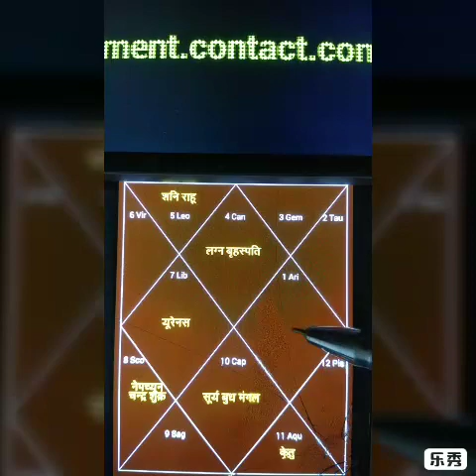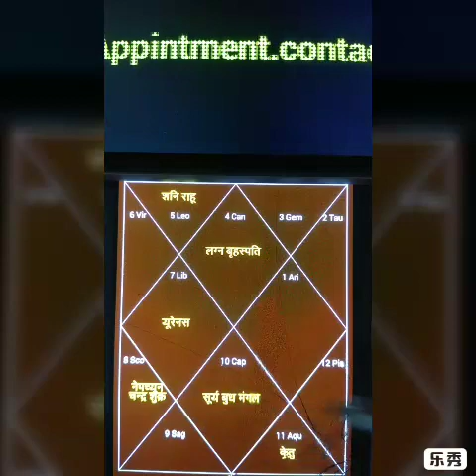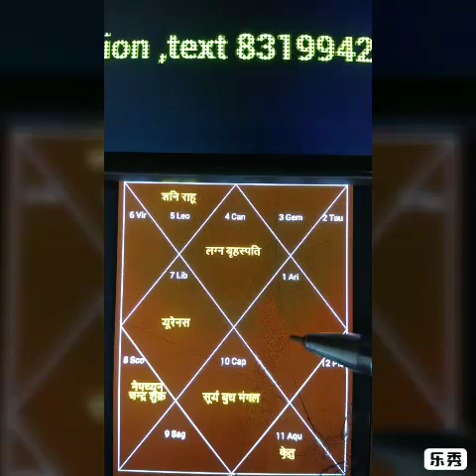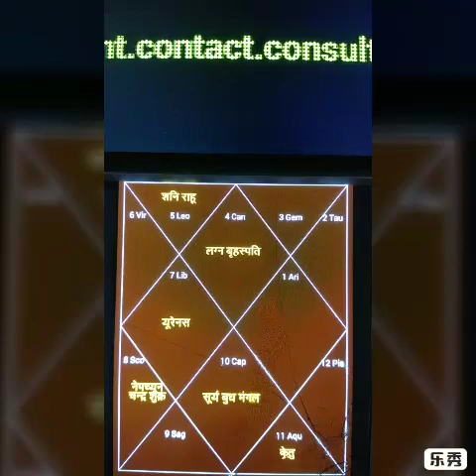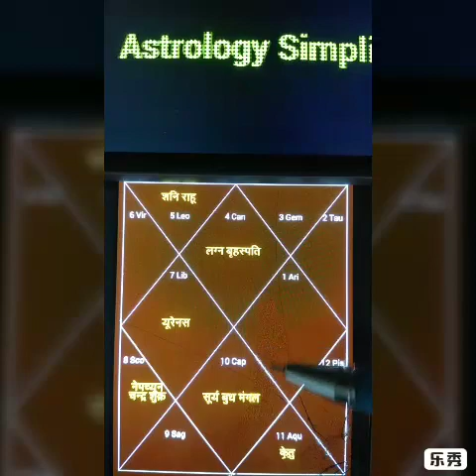# कर्म भाव धर्म भाव नौकरी व्यापार #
Housi lal chourey:Astrology Consultation‎: Minimum Fee Pay Service: 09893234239, 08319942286: Jyotish visharad :Experts in Astrology, Numerology, Horoscope Compatibility, Vastu and Palmist etc. : : Subscribe to Astrology Simpliyfied to get updates ग्रह-तारे: click the blog. Minimum Fee Pay Serviceकुंडली में कर्म भाव धर्म भाव की मजबूत स्थिति , नौकरी व्यापार में आपको सफलता दिलवाते , जानिए कैसे